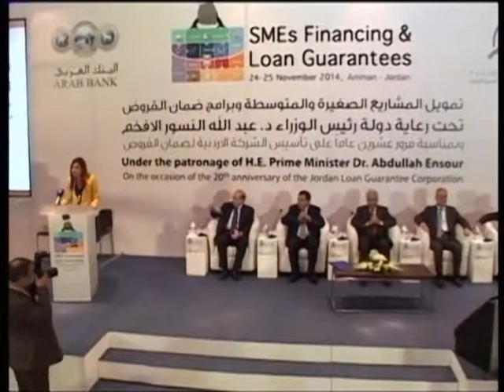Jordan Loan Guarantee Corporation (JLGC)